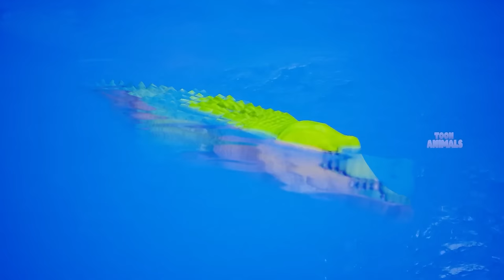Cow Saved from Crocodile Attack! Farmyard Heroes: Gorilla and Friends Battle Crocodile Threat!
Watch Cow Saved from Crocodile Attack! Farmyard Heroes: Gorilla and Friends Battle Crocodile Threat!.